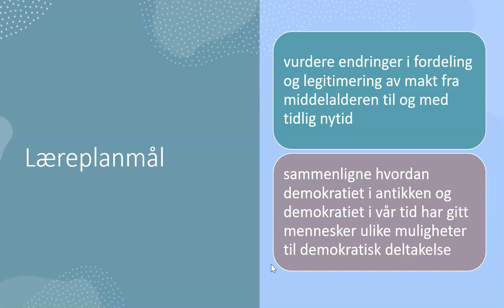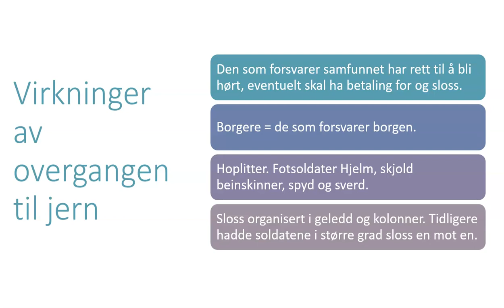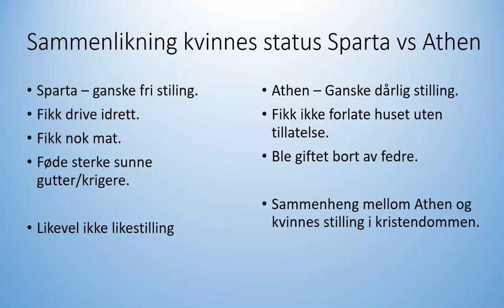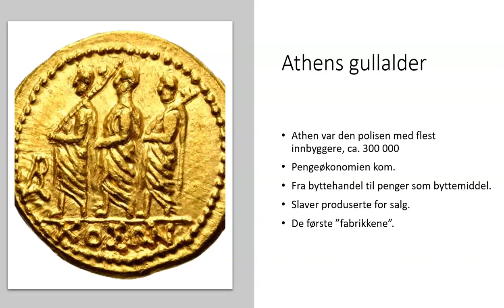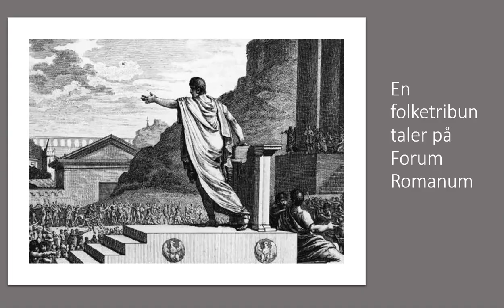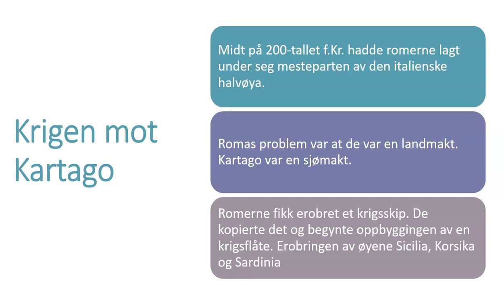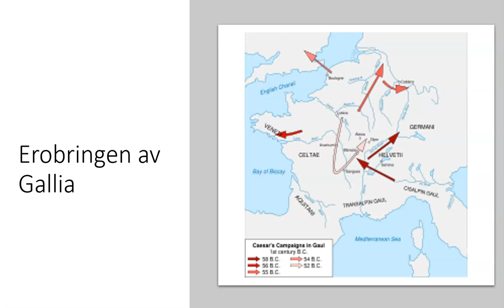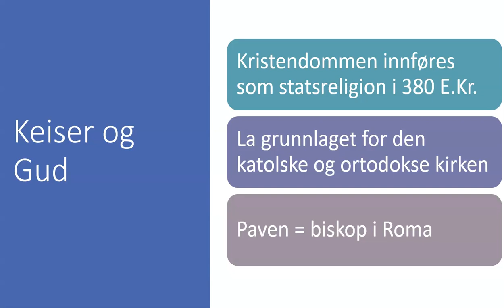Styre, makt og legitimitet. Fra tidlige sivilisasjoner til antikken.